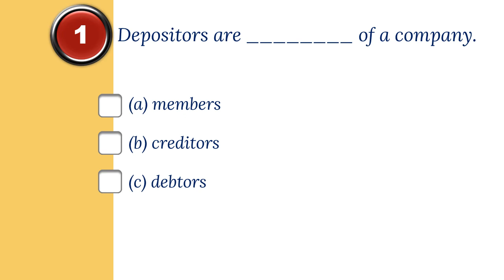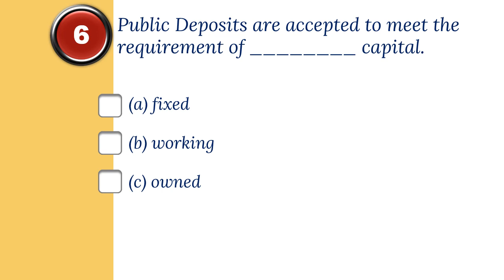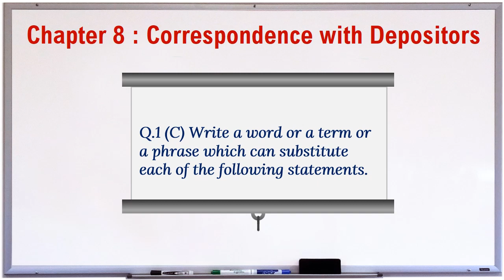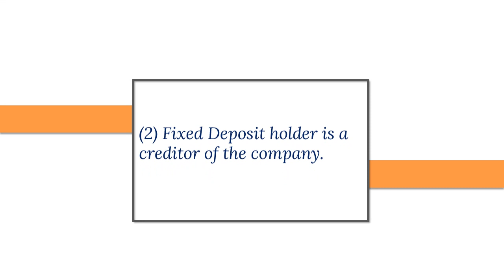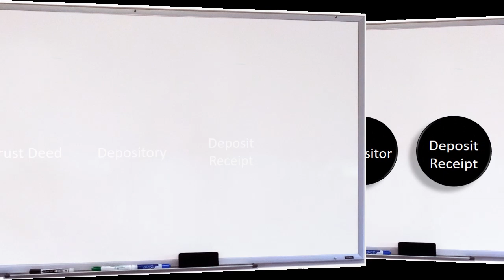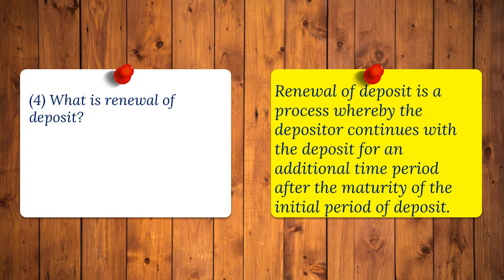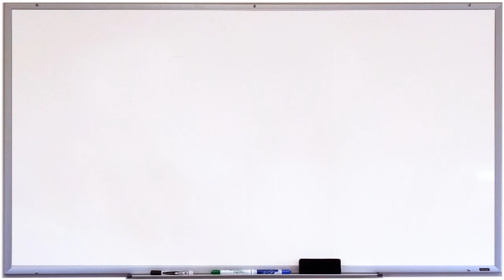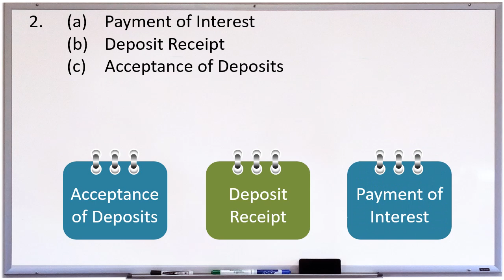SYJC-SP, Digital Guide, Chapter 8 - Correspondence with Depositors, Page 123, Question 1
SYJC - Secretarial Practice
Digital Guide
Chapter 8 - Correspondence with Depositors (Page 123, Question 1)

Q.1  Objective questions.  (1 mark each)
(A) Select the correct answer from the options given below and rewrite the statements.
(B) Match the pairs.
(C) Write a word or a term or a phrase which can substitute each of the following statements.
(D) State whether the following statements are true or false.
(E) Find the odd one.
(F) Complete the sentences.
(G) Select the correct option from the bracket.
(H) Answer in one sentence.
(I) Correct the underlined word/s and rewrite the following sentences.
(J) Arrange in proper order